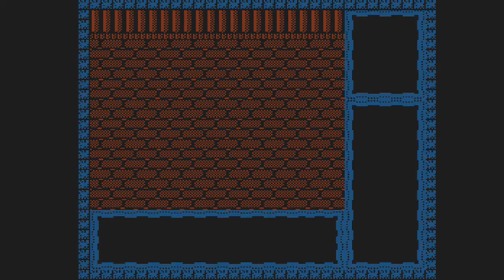Minelvaton Saga Ragon no Fukkatsu (NES) - [Part 14] - - The First Tower - Edda's Tower